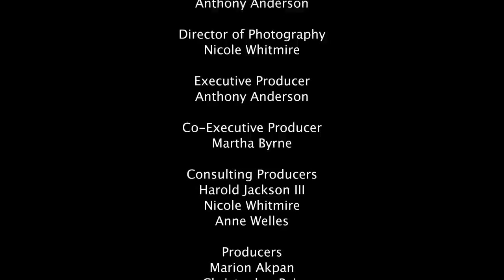ANACOSTIA Season 4 Episode 2 "Once Upon A Time"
With complex relationships tested by romance, family, careers, drugs, religion and force majeure, the residents of historic Washington, D.C. neighborhood Anacostia struggle to survive. Though the odds are overwhelming, they remain hopeful, drawing strength from their complicated, yet resilient friendships.

ANACOSTIA Stars: Anthony Anderson, Martha Byrne, Melan Perez, Kena Hodges, Marion A. Akpan, Pasha Diallo, Tia Dae, Antonio Harrison Jr., Wil Lash, Rick Kain, Darnerien McCants, Alexis Robinson Smith, Terrence Wiles, Tremayne Norris, Ashleigh Michele McGill, Brandon Webber, India Doy-Young, Rolfini Whidbee, Kelvin Cook, Giselle Gant and Christopher Bair